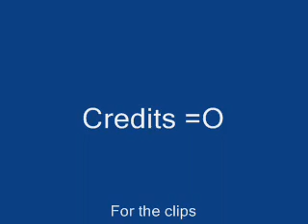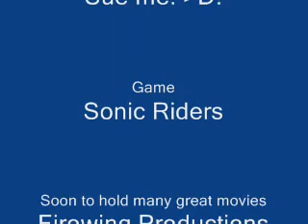Sonic Riders AMV Once More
Sonic Riders AMV with Chamillionare's music. Don't really sue me though I'm just 13 in need of a hobby. The crappy part is I can't upload the explicit version so this version'll have to do. Enjoy